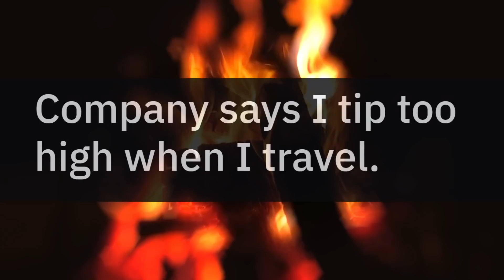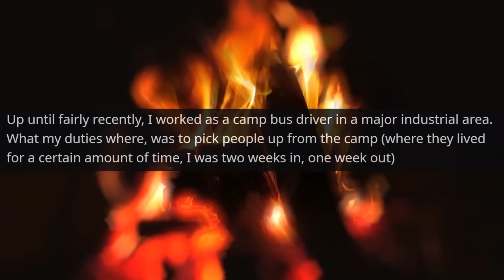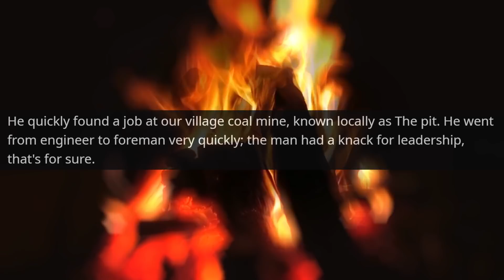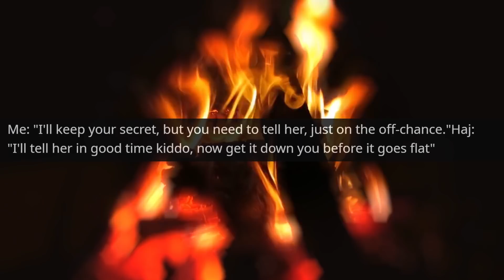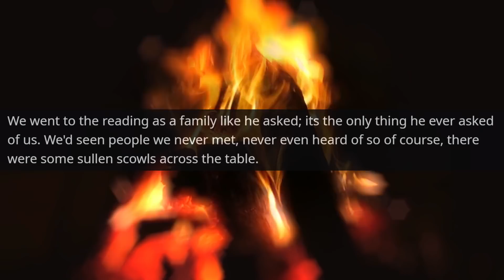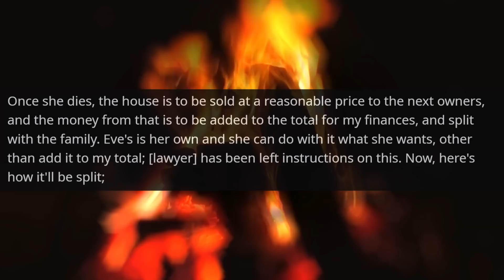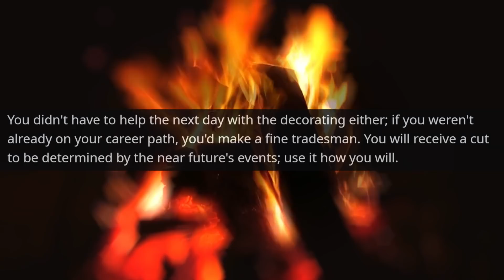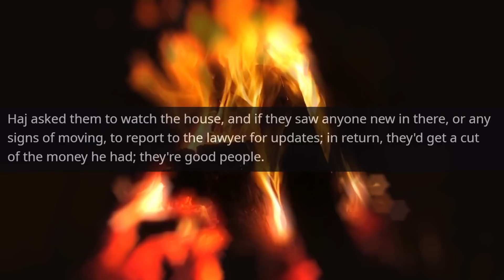Actually I'm Old Man who Belongs this Land and I Am the Owner of this Building | r/EntitledPeople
Hello,